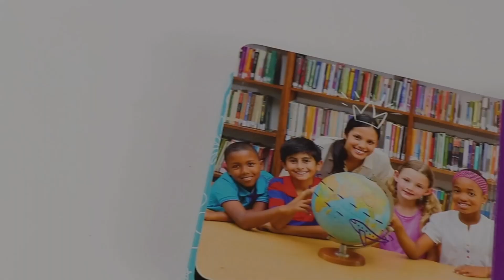Printing Recyclable Children's Board Books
Join us on a journey where eco-consciousness meets storytelling magic! 🌱📚 Dive into the enchanting world of recyclable children's board books as we unveil the beauty and sustainability behind every page.

At Sese Printing Company, we believe in nurturing young minds while protecting the planet they'll inherit. That's why we're thrilled to introduce our collection of recyclable children's board books, where every story comes to life in an eco-friendly way.

Explore tales of adventure, friendship, and imagination, knowing that each book is crafted with the environment in mind. Our commitment to sustainability means that these board books are not only durable but also fully recyclable, ensuring that every bedtime story contributes to a greener tomorrow.

With vibrant illustrations and engaging narratives, our board books spark curiosity and ignite young imaginations. Whether it's a journey through a whimsical forest or a visit to far-off galaxies, these stories inspire both children and parents to embrace the wonder of the world around them.

Join the movement towards a more sustainable future, one storybook at a time. Let's make bedtime stories not only memorable but also meaningful for generations to come. Together, we can weave tales of sustainability and create a brighter world for our children.